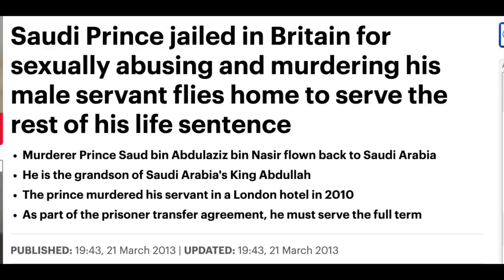👀🔥😁The Middle East comes to Speakers Corner Steve ft Muttley